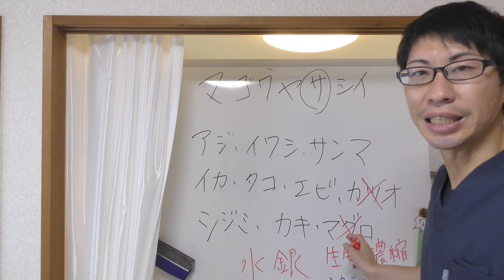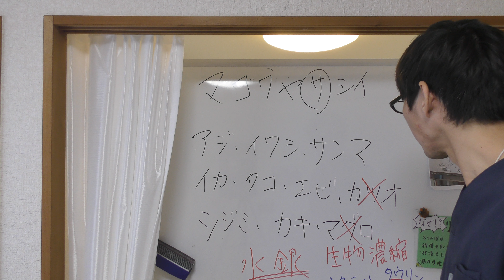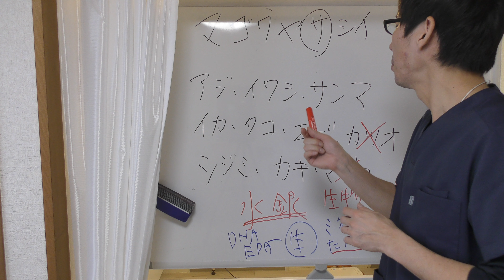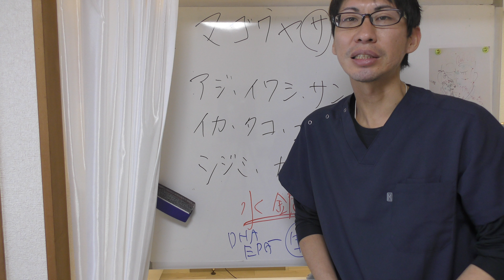戦後日本人を救った奇跡の食事「マゴワヤサシイ」のサ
◆心和LINE公式アカウント
●友達登録はこちら↓